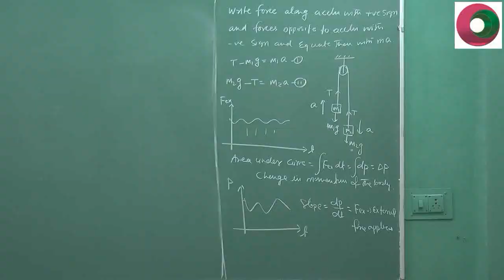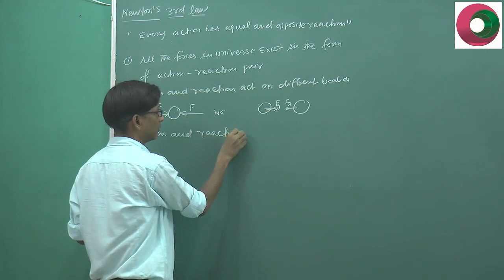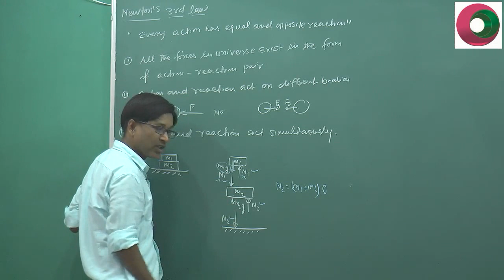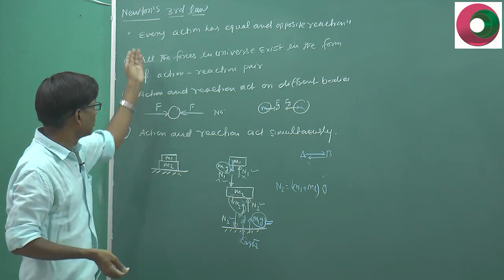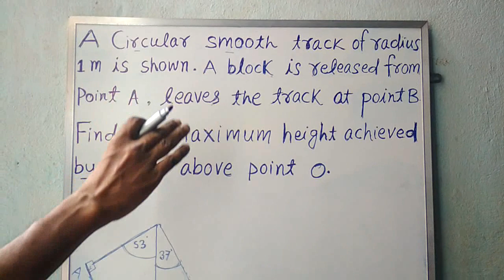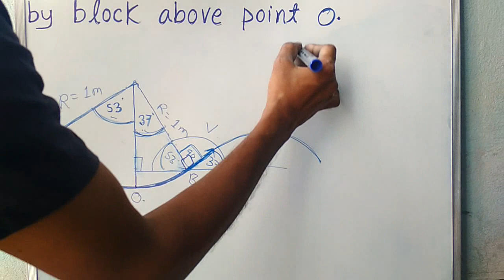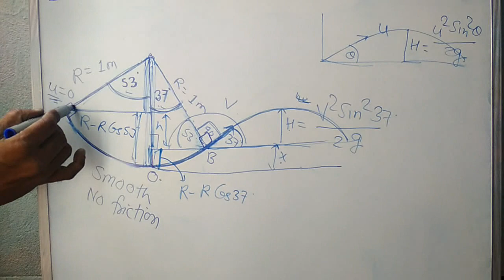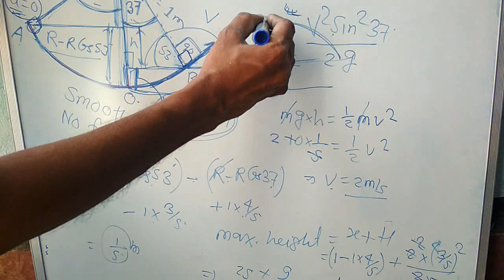" How to Study Physics ? " a Motivational Video by SSI sir , B.Tech. IIT Delhi , Kota Faculty